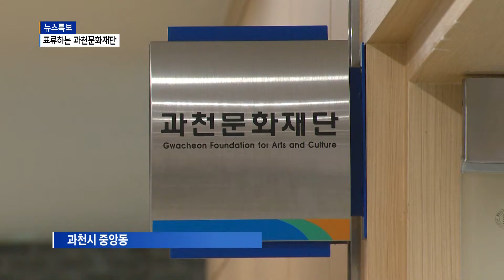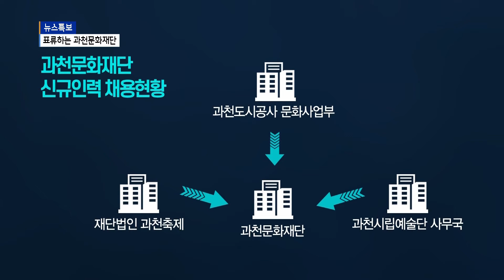[과천] 표류하는 과천문화재단... 연내 정상화 불투명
과천시 문화사업 전반을 주관할 과천문화재단이
출범 반년이 되도록 조직 구성조차 못하고 있습니다.
시청의 예산 지원이 있어야 하는데
시의회가 제동을 걸고 있습니다.